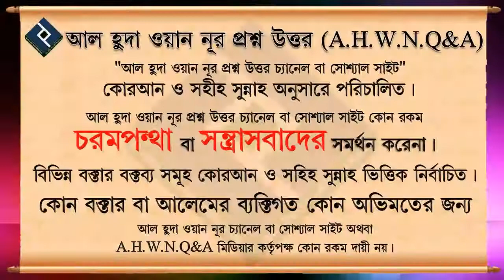আমাদের জীবনের আসল উদ্দেশ্য কি ᴴᴰ┇শাইখ মুহাম্মদ রশীদ আহমদ